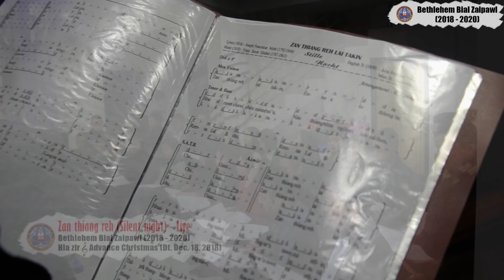Zan thiang reh (Silent night) - Bethlehem Bial Zaipawl (Live)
Bethlehem Bial Zaipawl (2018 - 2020) te'n Dt. Dec 18, 2018 khan hla zir pahin Advance Christmas kan hmang a. A hranpaa audio record lâwk leh set-up pawh awm chuang loin kan zai lai camera remchang kamin, kan director-in a lo la kual mawp mawp bawk a. A duh apiang en theih tur leh dah that atana upload mai mai a ni e.

Krismas chibai vek u le!